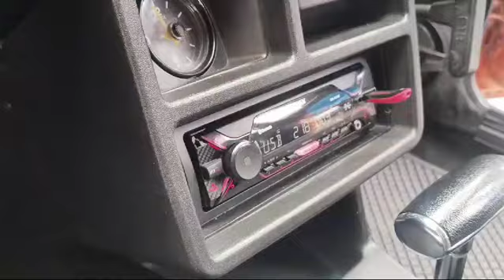FORD CORTINA 3.0 V6 LEISURE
This Ford Cortina 3.0 Leisure that came to us in a very sad state, we rebuilt it by doing a full strip down to the shell and restoring every bolt and nut.

The body was coated in a copper pearl with a light beige bottom.

Fresh 3.0 decals were added as well as the Ford Cortina XR6 2-piece rubber spoiler and mud flaps.

In the loadbin we had a custom, rubber woven mat made.

Interior was fully reupholstered in our inhouse design. Complemented by a custom sound system, amplifier, subwoofer, Mids and tweeters running off a Sony deck.

Special custom wheel adaptors to change the PCD from 5 x 127 to 5 x 114 to fit the custom 17” wheels with low profile tyres.

A custom drop was done to bring the van closer to the ground.

The engine, 3.0 V6 Essex also got the full rebuild treatment and the engine bay was treated with some chrome and gold plated goodies.

Power steering was also fitted. As well as an automatic three speed transmission to aid in the comfort.

Complimenting the rebuilt 3.0 V6 Essex motor is a custom dual exhaust system, that sounds good as well as looks good.

To finish off the look, a twin-beam tonneau cover was added to the bin, as well as a set of Hela Comet 500 smoked fog lights.

Or you can come and see us:
Address: 60 Seventh Avenue, Alberton North